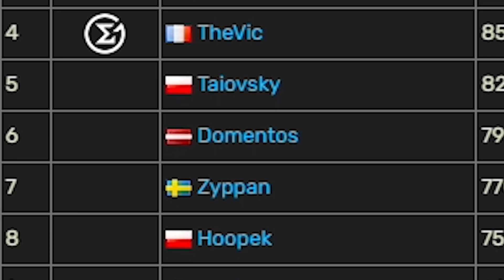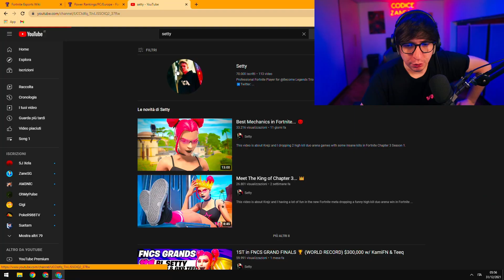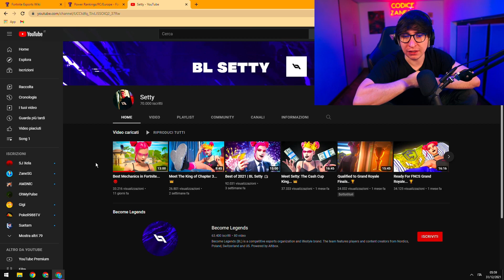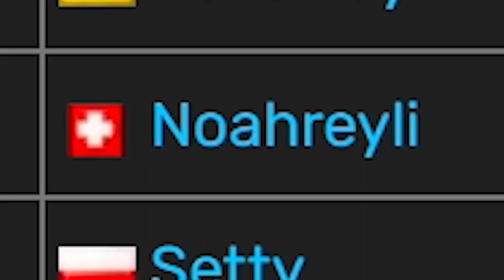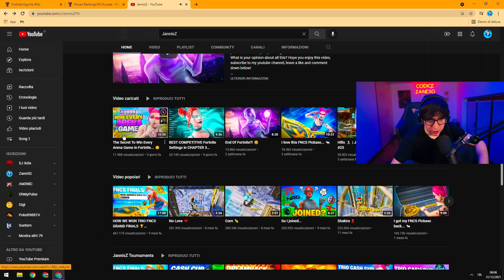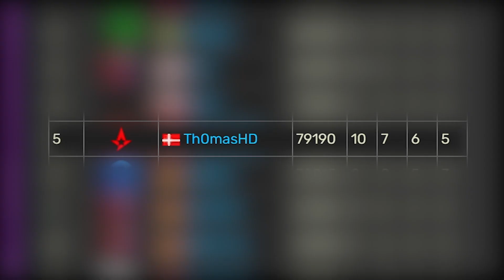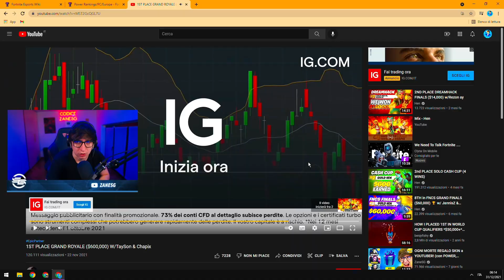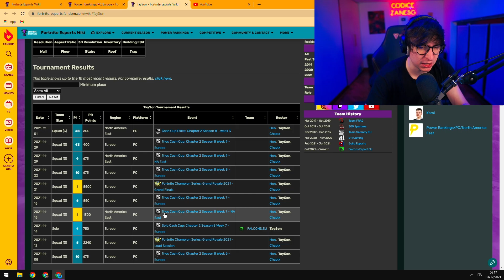TOP 10 MIGLIORI GIOCATORI EUROPEI di FORTNITE del 2021! TOP 10 PRO PLAYER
TOP 10 MIGLIORI GIOCATORI EUROPEI di FORTNITE del 2021! TOP 10 PRO PLAYERVideo di Fortnite ita - video divertente - video epico fortnite - video di fortnite ita